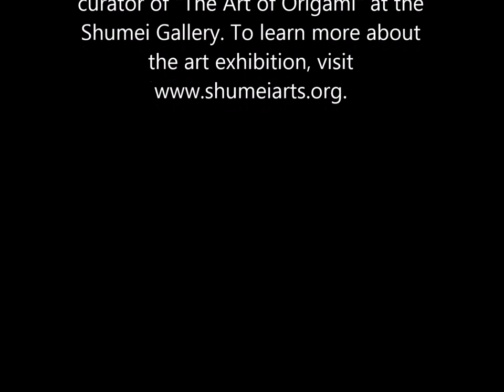Who is Physicist-Turned-Origamist Robert J. Lang?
Meher McArthur, Asian art curator, describes origamist Robert J. Lang, his work, and the world of origami in this interview with East West Players. Lang will be a guest speaker at this Sunday's (9/21) Post Show Discussion immediately following the 2pm performance of "Animals Out of Paper." The discussion will be moderated by Prince Gomolvilas.

Lang is recognized as one of the leading theorists of the mathematics of origami and applied origami. He has developed ways to algorithmatize the design process for origami and is best known for his complex figures of animals, birds, and bugs.

Commissioned by East West Players, he created the orange origami paper hawk with a 6 ft. wingspan that is used as a prop on-set.

During his writing and researching process, "Animals Out of Paper" playwright Rajiv Joseph met Lang at Origami USA’s National Origami Convention in June 2007 and was inspired by him. Ilana, the main character, is based heavily on Lang and his work in finding real-world applications using origami.

Come for the performance and stay for the fascinating discussion with Robert J. Lang, along with the cast of "Animals Out of Paper!"